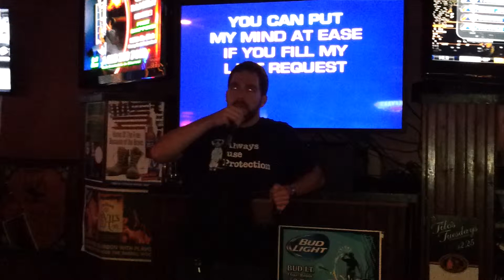Prop me up